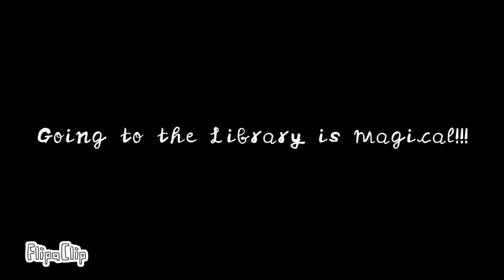The Library Animation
Sorry, i have been busy these days. Hope u enjoy this really lazy animation 😀  !!!

Apps Used:
FlipaClip
iMovies

Happy Saturday! (this video makes me feel like a bookworm😅 )